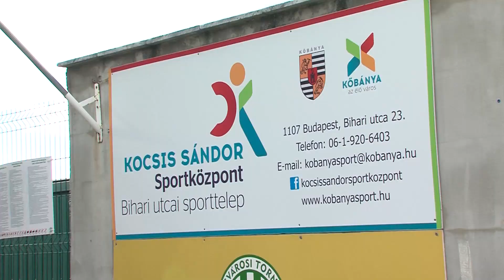Hova tovább Diószegi Fanni?! | Simple Női Liga | MLSZTV